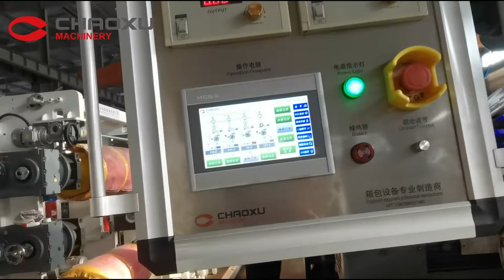CHAOXU|How to make such bright PC luggage sheet? (Model:YX-23P)